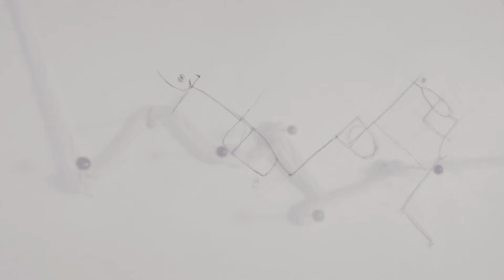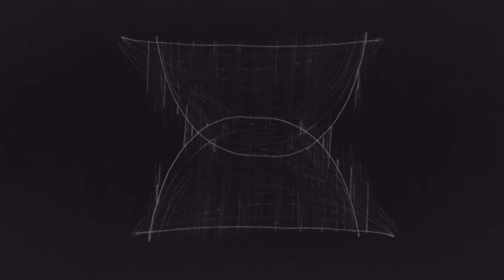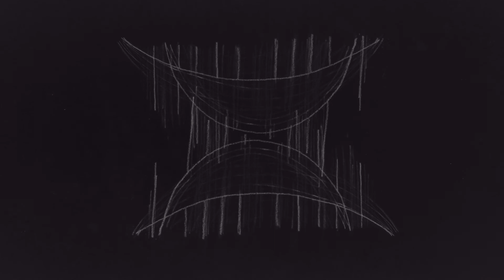Go Golden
GO GOLDEN - a collaboration between animation filmmaker Elisa Morais and Gymnast for Manchester International Festival's 'Creative50' commission, in response to the MIF show “ToGather”.

Be here, be there, be laid bare.
A landline, a lifeline to exactly where
we came from. Use our mother tongue
to reach back down the umbilical cord,
to call, fall, crawl into an empty belly.
Separate, don’t obliterate. We belong to both.

We belong to both here and there.
Recollect, reconnect to exactly where
our bodies began. Play our favourite song.
Hear the beat bounce back from the street where we
take our turn, learn, pay as we earn.
Correlate, don’t eradicate. We belong to both.

- We’ll run dry. -

Be here, be there, be one.
Separate don’t obliterate
We belong.

- We were born bolder than this -
- Can we go golden to gather, to give? -

Get told, take hold of exactly where
we lost track. Bring those echoes back
to the throats that call over sea walls
for borderless, orderless co-ordinates.
Navigate don’t dissipate. We belong to both.

- We’ll run dry -

Be here, be there, beyond.
Separate don’t obliterate
We belong.